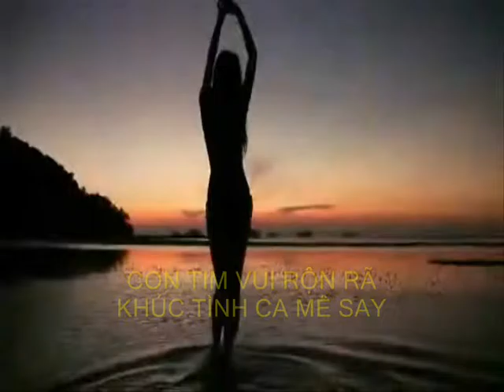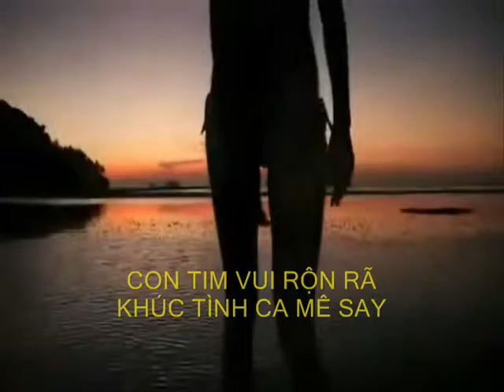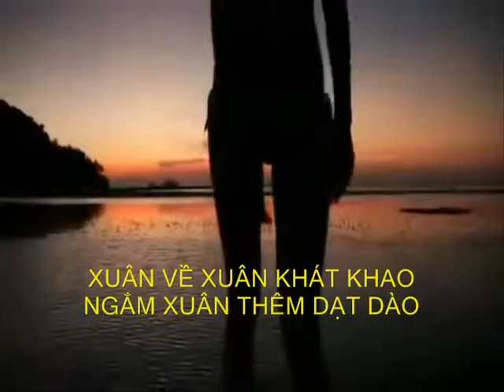RU TÌNH CÙNG XUÂN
Thơ Thuyền Thu - Nhạc Hàn Sĩ Nguyên - Ca sĩ Hoàng Hoa